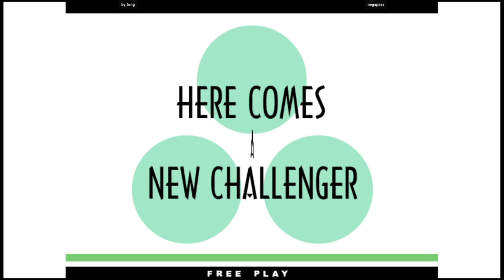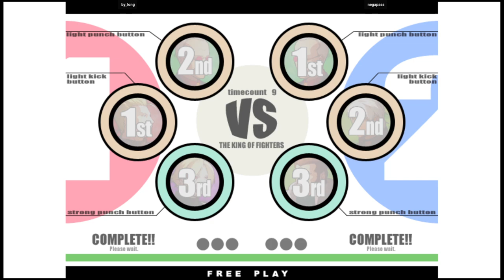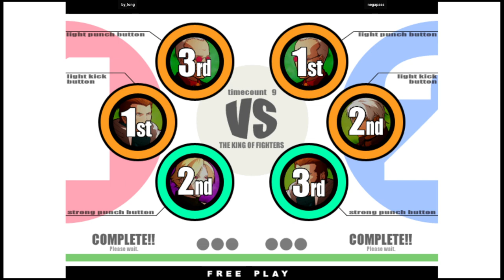KOF XI | by_long VS negapass | 🇹🇼🇰🇷 Fightcade2